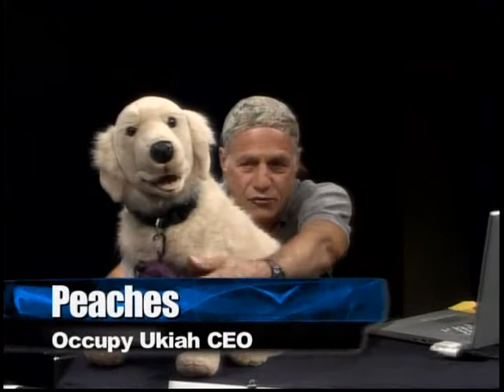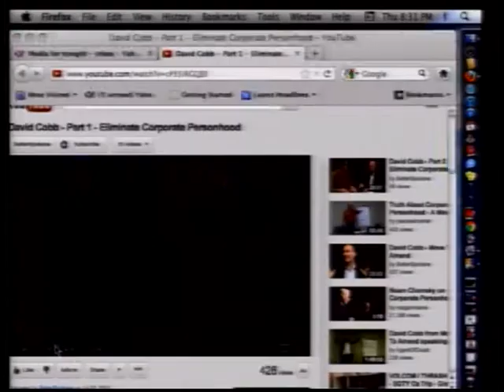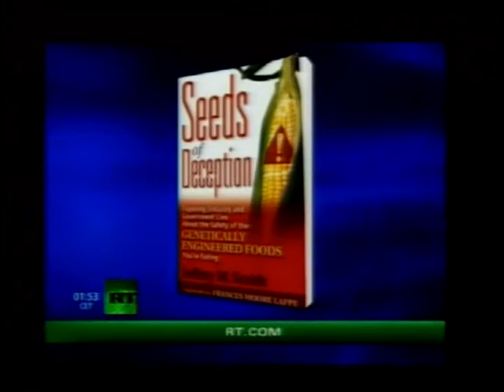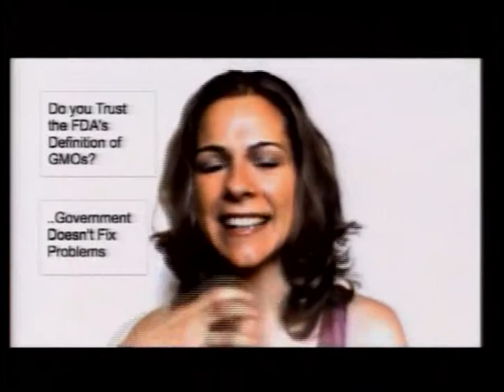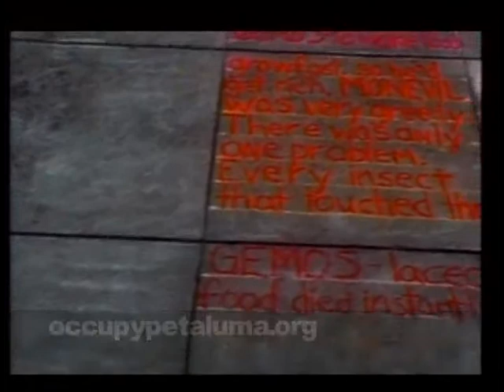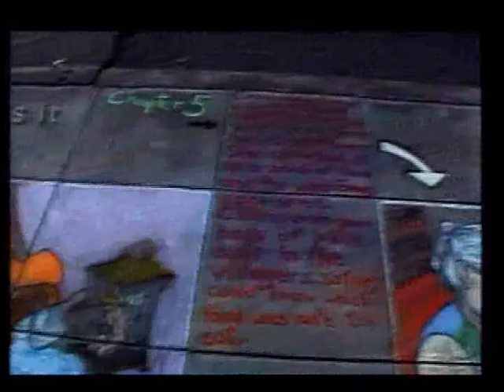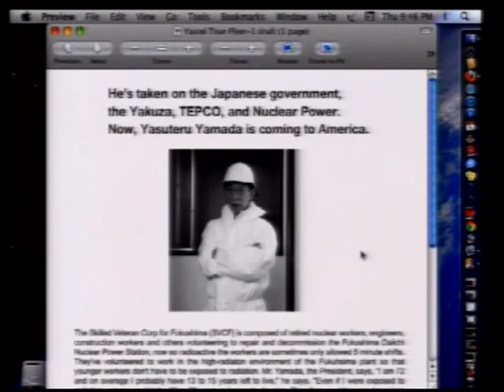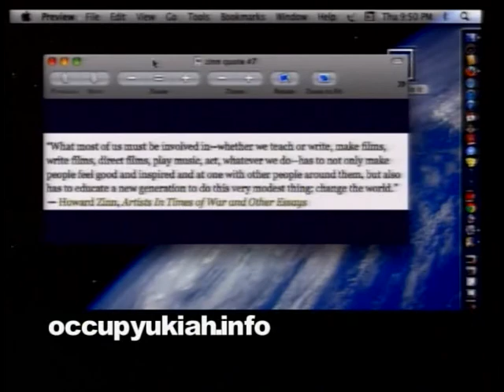Occupy Ukiah - Episode 21 - October 4, 2012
Move to Amend update with featured guest Robin Sunbeam.

Prop 37 GMO labeling and Fukushima updates.